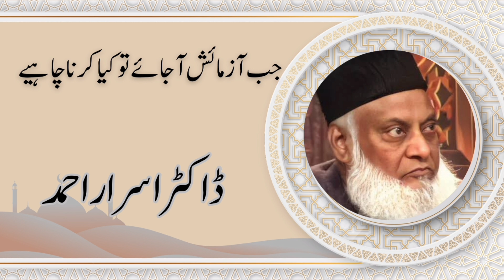آزمائش آجائے تو کیا کیا جائے؟ | Dr. Israr Ahmed کی ہدایت بھری تقریر | صبر و استقامت کا پیغام#bayan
زندگی کی آزمائشیں ہر انسان کے لیے ایک حقیقت ہیں، اور ڈاکٹر اسرار احمد کی یہ ایمان افروز تقریر ہمیں سکھاتی ہے کہ مشکل وقت میں کیا کرنا چاہیے۔ قرآن و سنت کی روشنی میں، ڈاکٹر صاحب ہمیں صبر، استقامت اور اللہ کی رحمت پر بھروسہ کرنے کا درس دیتے ہیں۔

اگر آپ بھی زندگی کی آزمائشوں کا سامنا کر رہے ہیں اور اللہ سے مدد چاہتے ہیں، تو اس ویڈیو کو دیکھ کر صبر و شکر کے فلسفے کو بہتر طریقے سے سمجھیں۔

ڈاکٹر اسرار احمد کی مزید بصیرت افروز باتوں سے مستفید ہونے کے لیے سبسکرائب کریں اور اس پیغام کو اپنے دوستوں اور فیملی کے ساتھ شیئر کریں۔